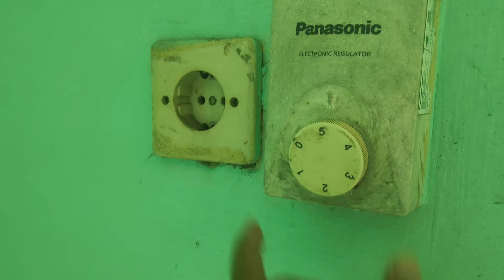Turn on ceiling fans & wall fans 📍 full speed